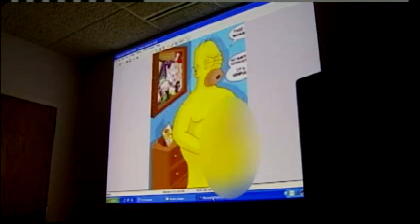Teen Faces 60 Years In Prison For Sodomy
KMBC's Chris Nagus reports.